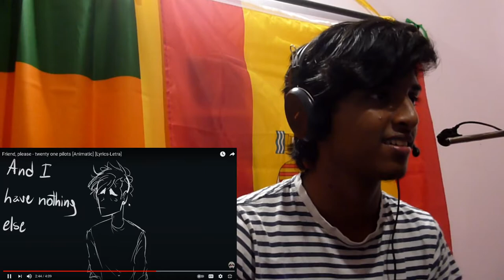*EMOTIONAL* FRIEND PLEASE | TWENTY ONE PILOTS (Reaction)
In this video I react to the song Friend Please by Twenty One Pilots which is from their self titled album Twenty One Pilots. Watch the video to see how I felt about the song Friend Please and my reaction to it.
I highly recommend that you check out the original video too. The animation is awesome and they deserve the love! Peace!

My other youtube channel :- SirenzVlogs